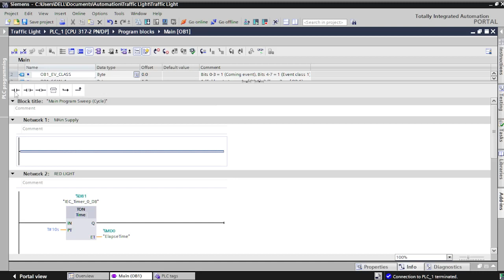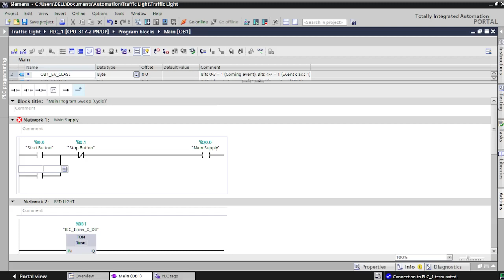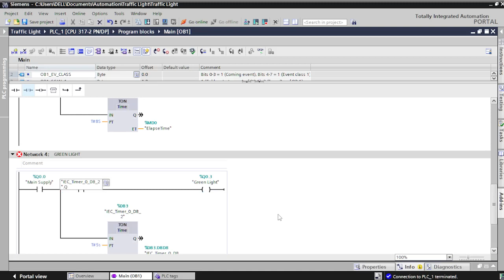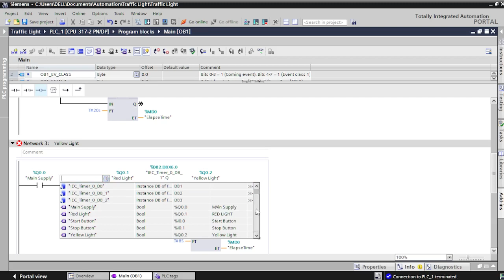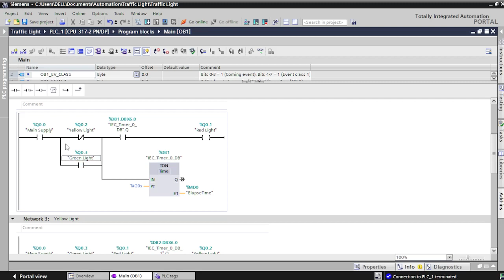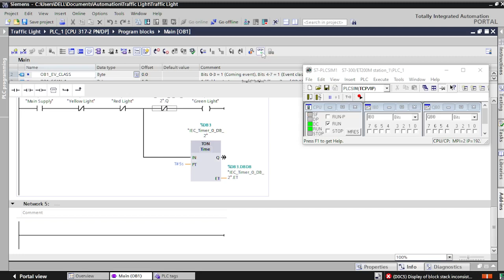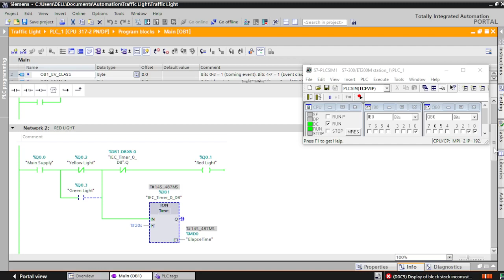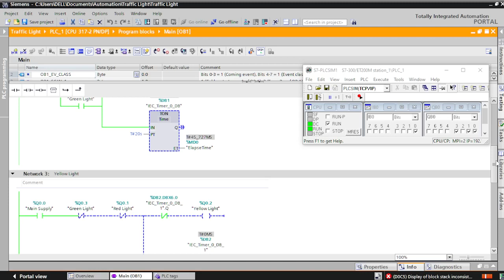Two-Way Traffic Light PLC Ladder Program in TIA PORTAL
Designing a PLC (Programmable Logic Controller) program for a two-way traffic light system involves creating a logic sequence that controls the traffic lights at an intersection, ensuring safe and efficient traffic flow. it will involve the use of timers and switches.